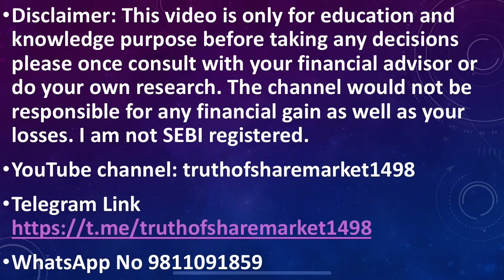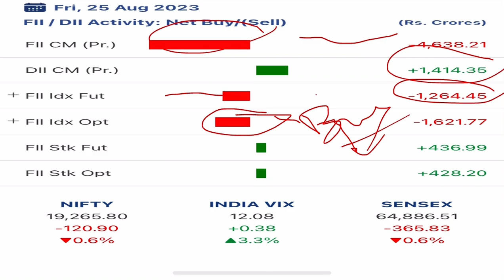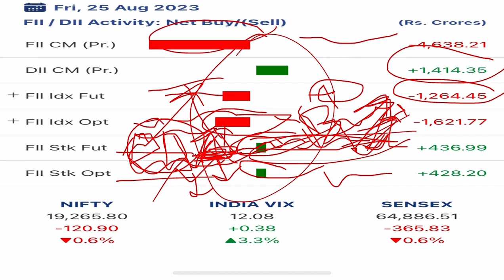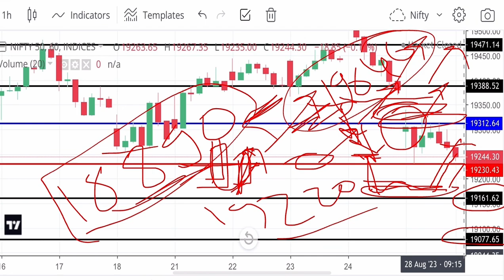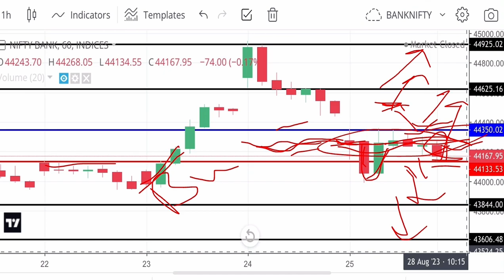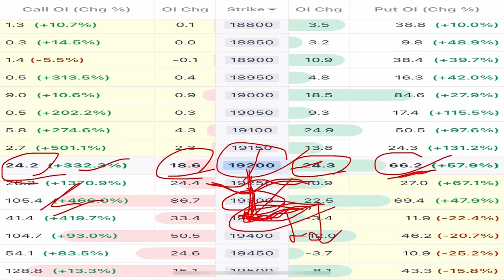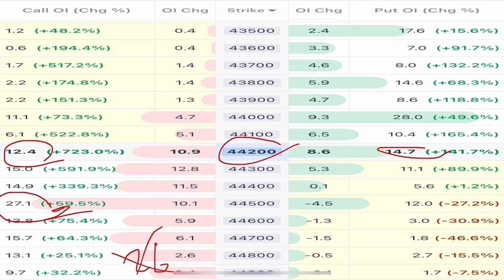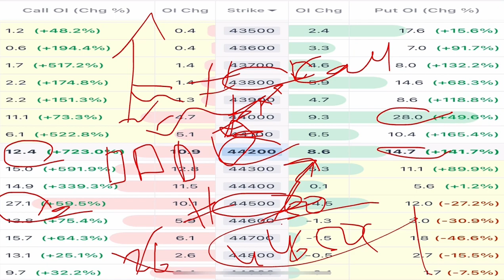Banknifty tomorrow prediction ! Nifty 28 August 2023 ! FII & Option Chain Data Analysis ! Rally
Banknifty tomorrow prediction ! Nifty 28 August 2023 ! FII & Option Chain Data Analysis ! Crash

NIFTY EXPIRY ON 31 August
Nifty Forecast nifty
Nifty Nifty nifty share price bank nifty

nifty 50
bank nifty share price nifty today
nifty tomorrow
nifty prediction
nifty and bank nifty analysis nifty and bank nifty trading levels best stocks for intraday trading banknifty nifty
Bank nifty tomorrow prediction nifty tomorrow prediction
Nifty Expiry Prediction banknifty option for tomorrow
banknifty intraday trading strategy banknifty future strategy bank nifty tomorrow prediction
nifty tomorrow
nifty options trading strategies nifty tomorrow prediction bank nifty option trading strategy nifty bank nifty tomorrow
nifty tomorrow
nifty prediction for tomorrow nifty analysis for tomorrow nifty target for tomorrow
nifty prediction
nifty and bank nifty analysis nifty and bank nifty trading levels best stocks for intraday trading banknifty nifty nifty nifty
Bank nifty live nifty live
Tuesday market prediction
28 August bank nifty
28 August market
28 August market analysis
28 August nifty
Monday market
Thursday expiry
nifty
nifty 50
nifty 50 tomorrow prediction nifty analysis
nifty analysis for next week nifty bank nifty tomorrow
nifty Friday
nifty prediction
nifty today analysis nifty tomorrow
Nifty BankNifty Analysis for 26 July 2023
Nifty Analysis, BankNifty Analysis Nifty Option Chain Analysis BankNifty Option Chain Analysis
stocks analysis
Banknifty Prediction
nifty and bank nifty chart analysis
Nifty Prediction
stocks analysis